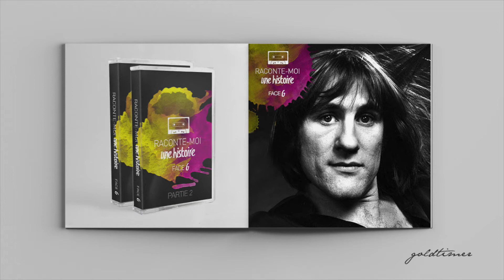Hier / Gérard Depardieu ( Par Goldtimer )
Aujourd'hui : Hier
Avec : Gérard Depardieu